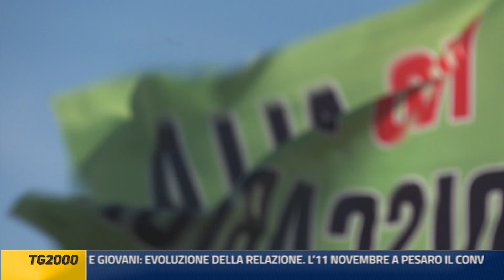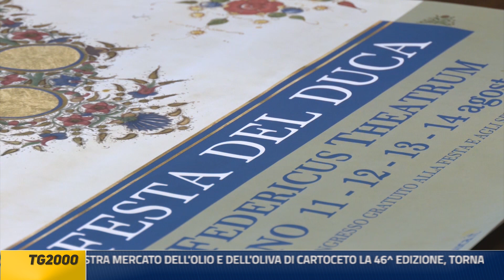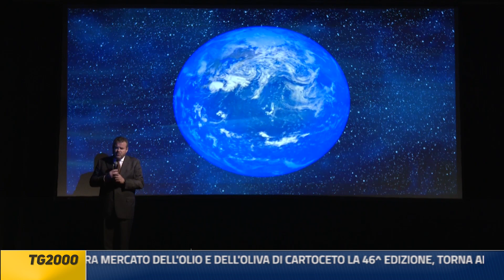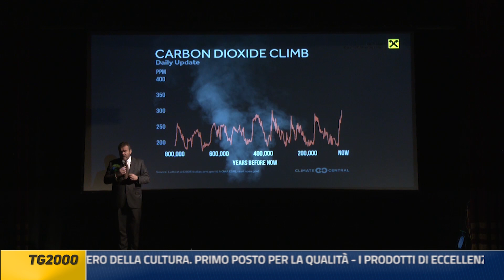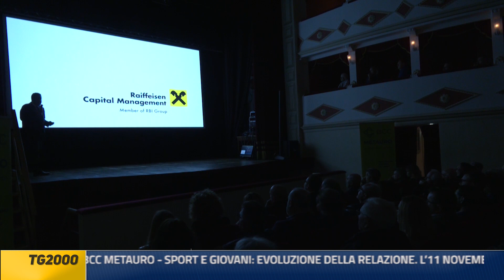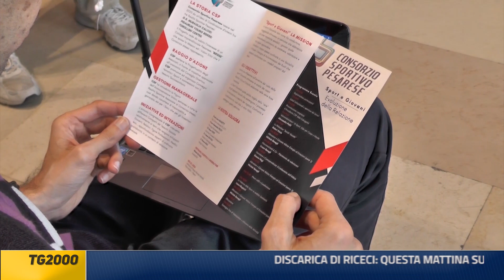Tg2000 9novembre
DISCARICA DI RICECI: QUESTA MATTINA SUL LUOGO ALFONSO PECORARO SCANIO - LA FESTA DEL DUCA DI URBINO AL SECONDO POSTO TRA LE INIZIATIVE RICONOSCIUTE DAL MINISTERO DELLA CULTURA. PRIMO POSTO PER LA QUALITÀ - I PRODOTTI DI ECCELLENZA DEL TERRITORIO UTILIZZATI PER LA PROMOZIONE TURISTICA, INCONTRO DI CONFTURISMO MARCHE NORD A FANO - "NON C'È PIÙ TEMPO" LO SPETTACOLO AL TEATRO BATTELLI DI MACERATA FELTRIA PER L'APERTURA DEL NUOVO UFFICIO DI RAPPRESENTANZA DELLA BCC METAURO - SPORT E GIOVANI: EVOLUZIONE DELLA RELAZIONE. L’11 NOVEMBRE A PESARO IL CONVEGNO A PALAZZO ANTALDI - CONTINUA LA MOSTRA MERCATO DELL'OLIO E DELL'OLIVA DI CARTOCETO LA 46^ EDIZIONE, TORNA ANCHE DOMENICA 12 NOVEMBRE: CI PARLANO DELL’ANNATA DI RACCOLTO L’ASSESSORE REGIONALE STEFANO AGUZZI E L’AZIENDA ALESSANDRI